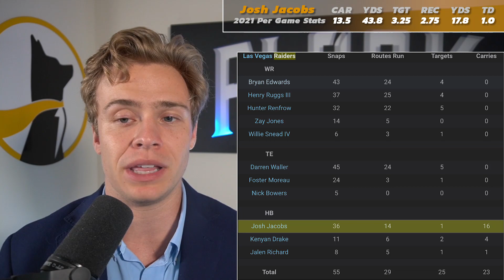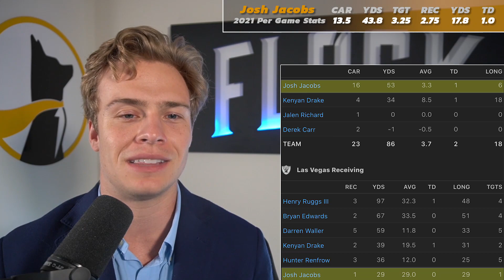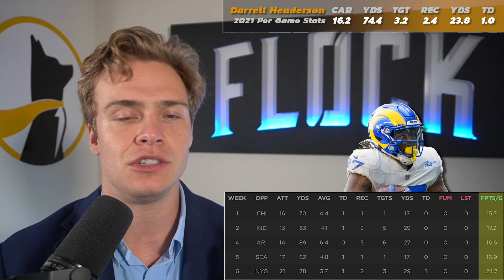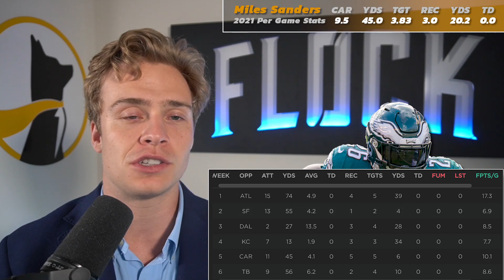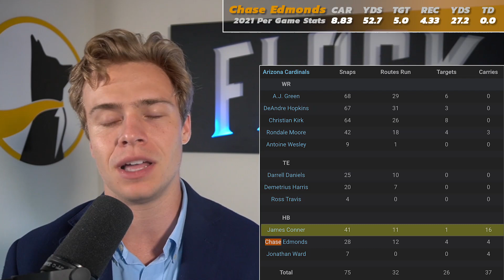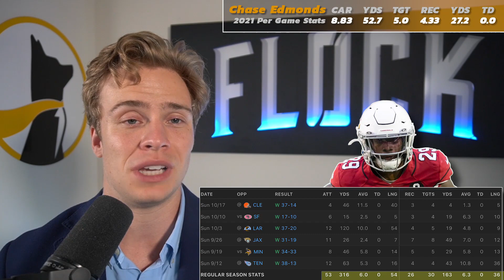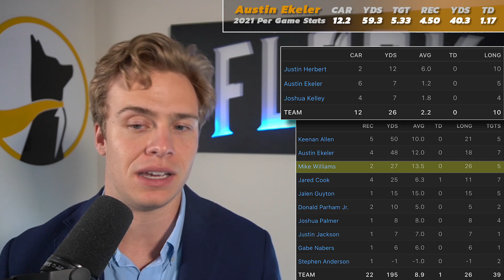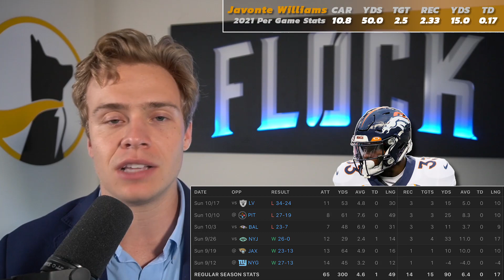Trade For These Running Backs ASAP (Buy Low) Week 7 Fantasy Football